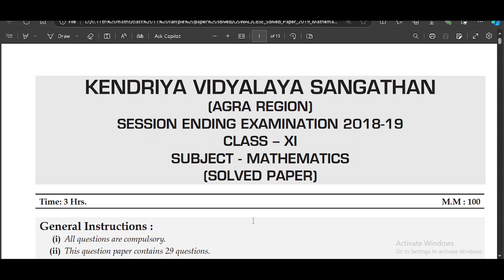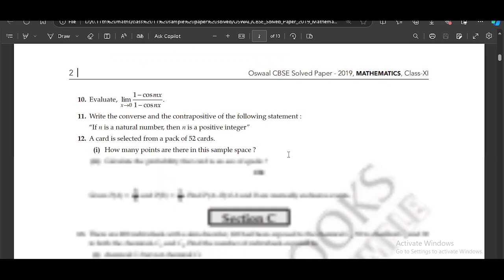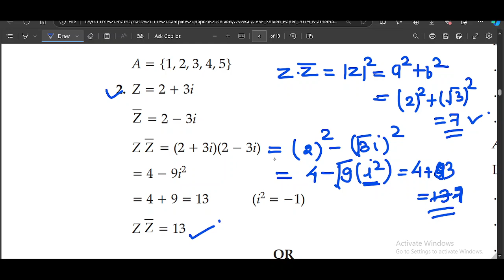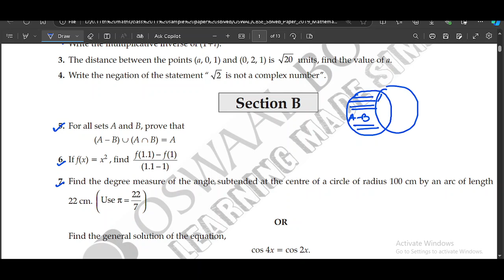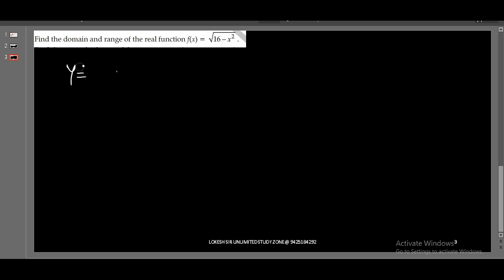CLASS 11 MATHS PYQS 2024 PART 6